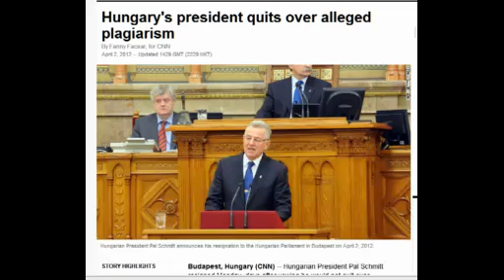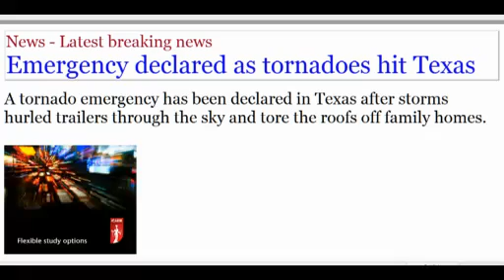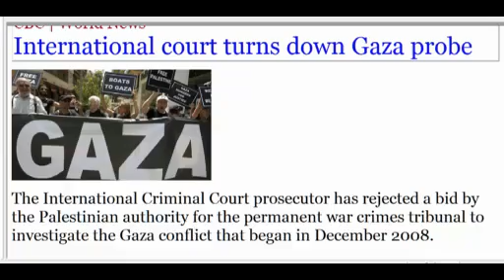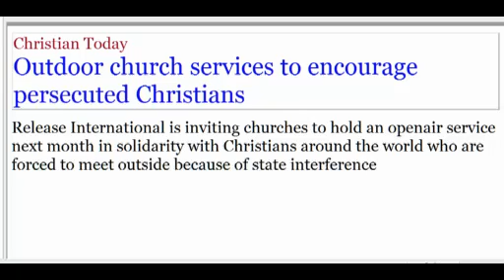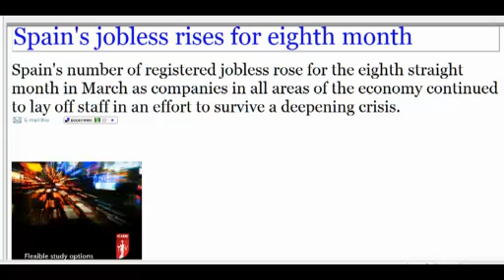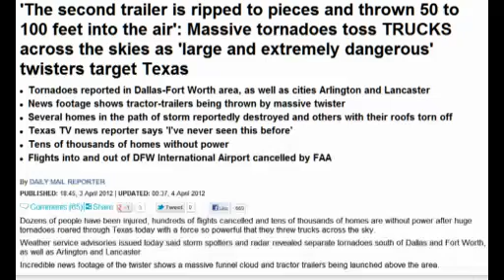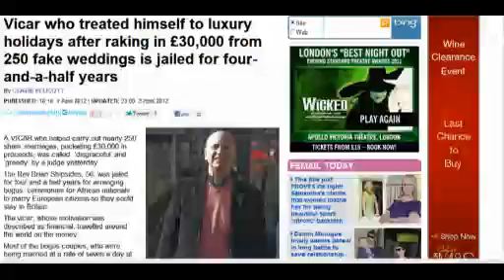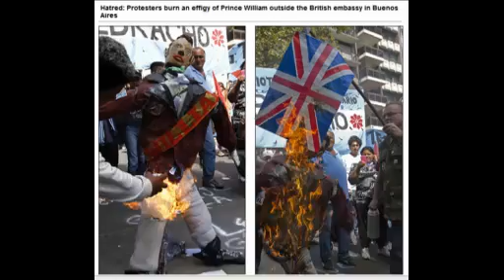News4Christians-2012.04.02-03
for details on these snapshots news items, and much more news. We focus on Christian News and News of interest to Christians from around the world, news that indicate Signs of the End of the World, and the soon coming of the Lord Jesus Christ.